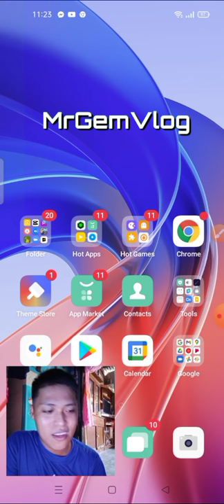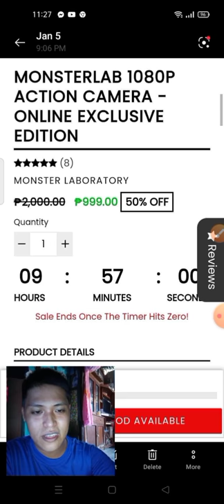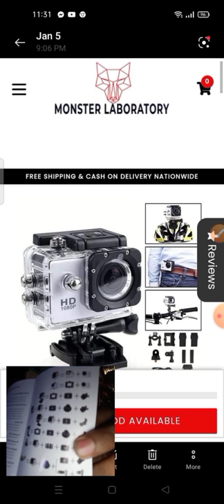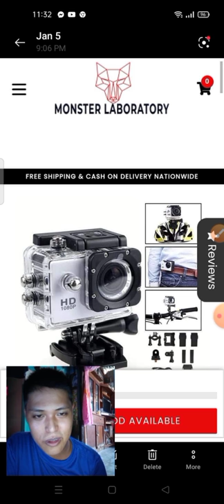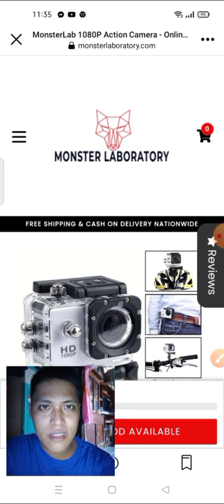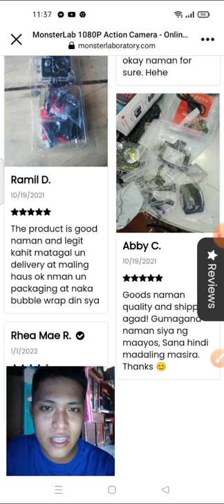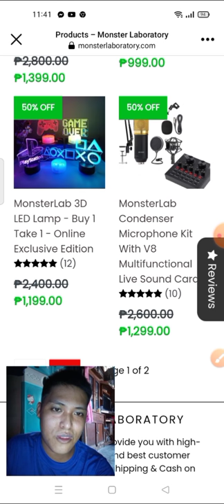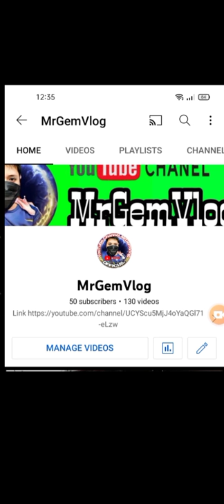Yes dumating na ang order ko na HD Camera maraming salamat monster lab